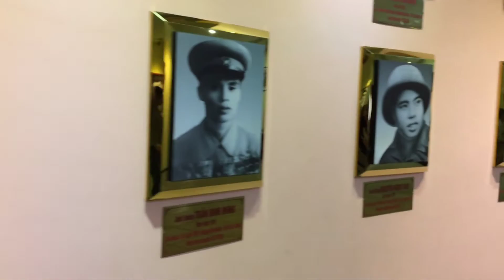Quảng cáo bảo tàng chiến thắng lịch sữ Điện Biên Phủ